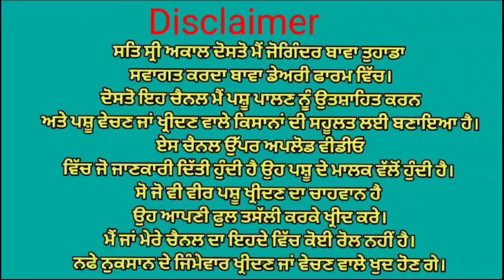ਵੀਰ ਦੇ ਘਰ ਦੀ ਮੱਝ ਵਿਕਾਉ 👌 Bawa dairy farm